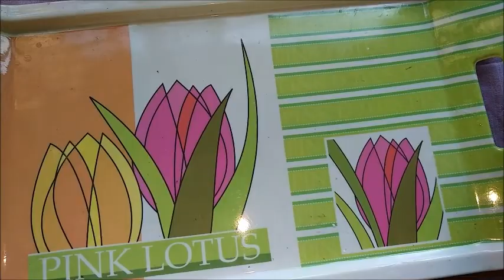শ্রীখন্ড । Srikhanda | How to make Srikhanda | Srikhanda Dessert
Shrikhand recipe – This is the traditional sweet from Gujarat and Maharashtra. It is also known as ‘Matho’. It is made from hung or strained curd/yogurt and sugar. Chopped nuts are also added.

Shrikhand has thick, creamy, smooth consistency. It is rich and sweet. Per person you will need a very small bowlful  of quantity.

For more videos please click below link